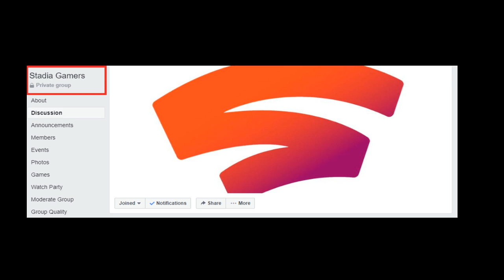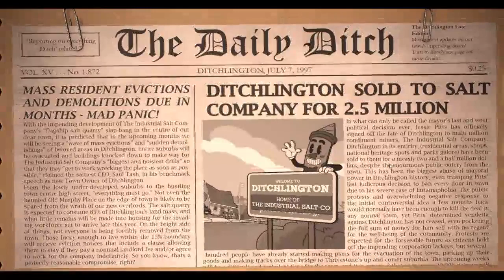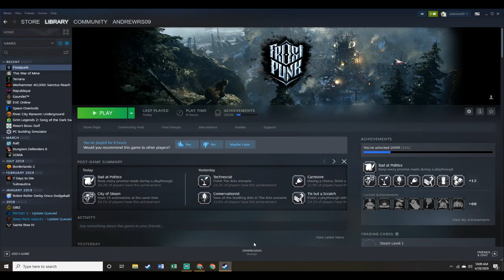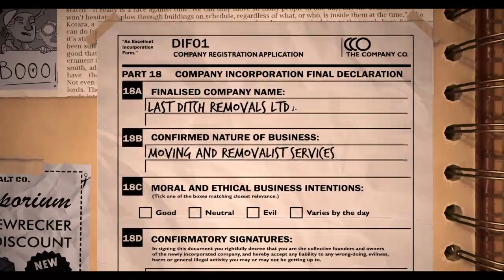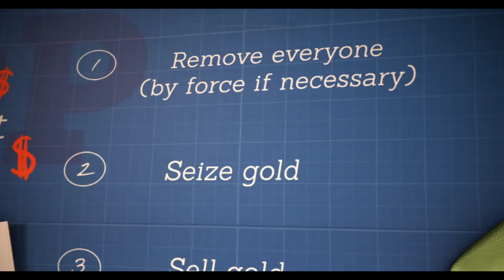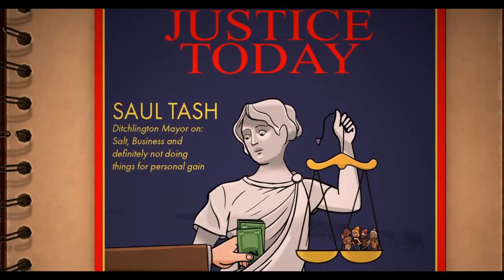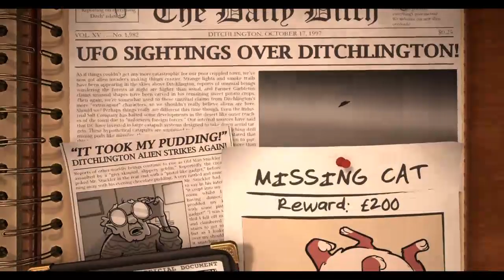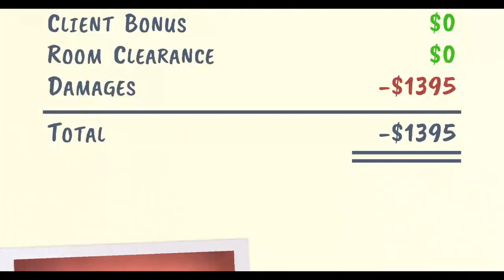First Ever on Stadia, Get Packed, Check it out!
Hey All,

Awesome Stadia news, many games got released and some are coming soon.  Today we try out the new "Get Packed" game by Moonshine Studios, Published by Coatsink Software!

Stadia: bluebobz